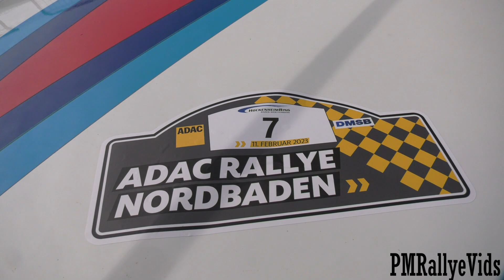Rallye Nordbaden 2023 - Highlights [HD]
Best of Rallye Nordbaden (Hockenheimring) 2023 - by PMRallyevids.